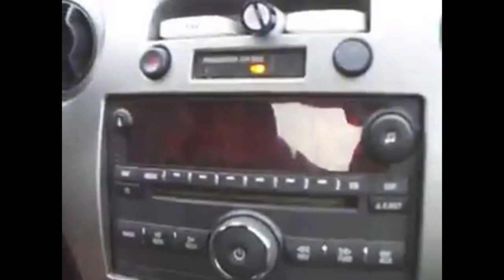The fun pool Day.